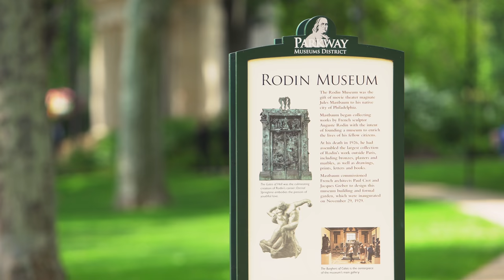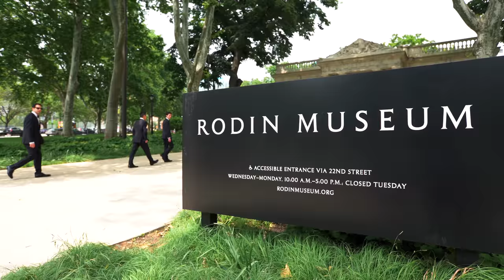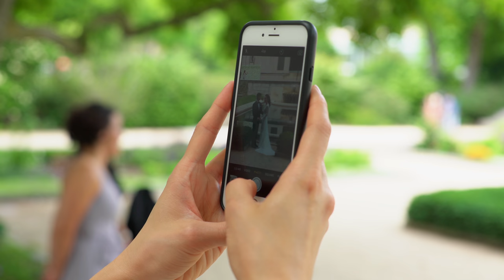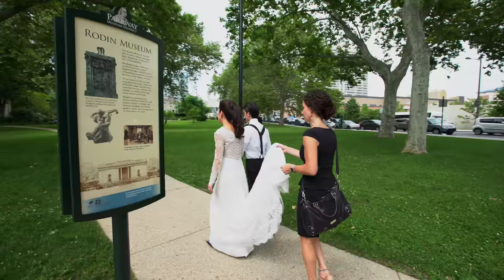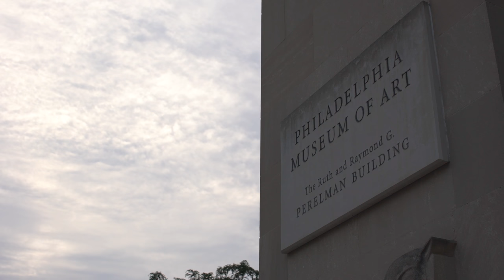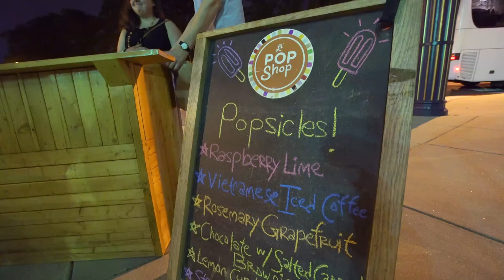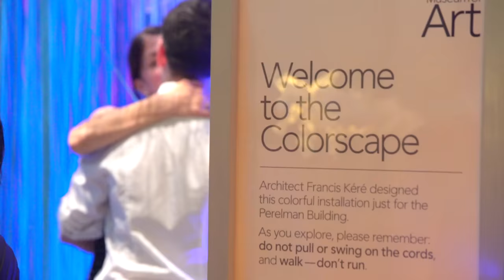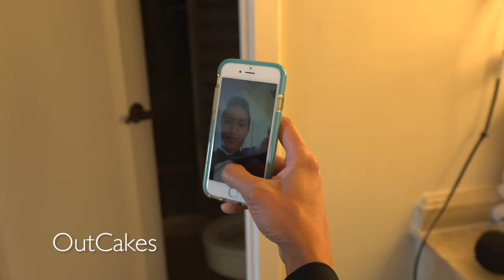Lyndsay and Vincent's CinemaCake Film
Film: CinemaCake Filmmakers​
Photography: Marie Labbancz Photography
Ceremony Venue: Rodin Museum
Reception Venue: Philadelphia Museum of Art Perelman Building
Catering: Starr Catering
Floral: Evantine Design
Entertainment: Jellyroll
Wedding Planner: Gina Sole
Bridal Gown: Carolina Herrera
Hair Stylist: Flawless Finish
Makeup Artist: Beke Beau
Officiant: Journeys of the Heart
Stationary: Two Paper Dolls
Floral Wall: Nicol Floral Design
Taiko drumming: Kyo Daiko